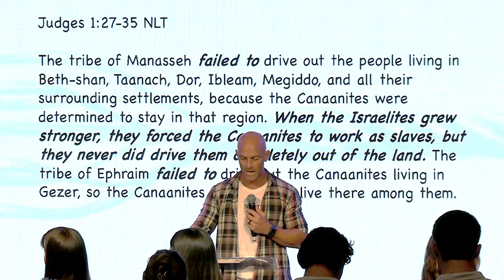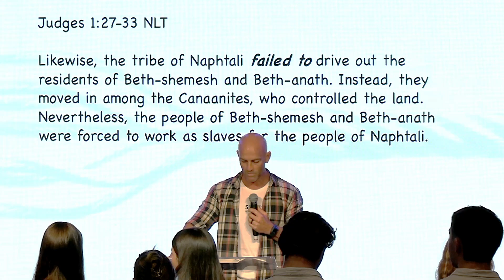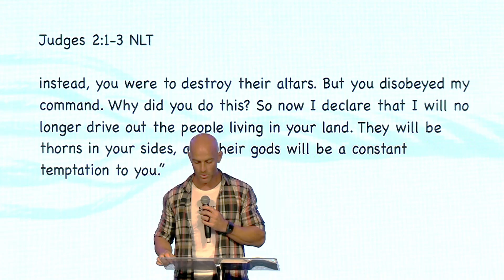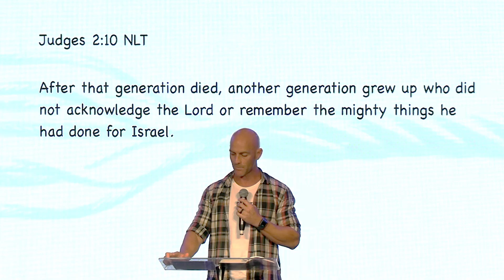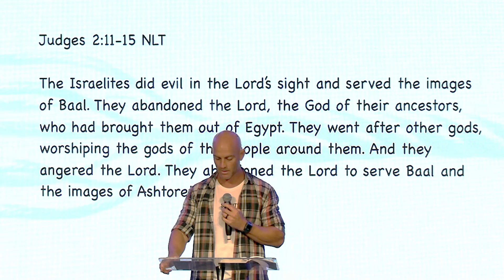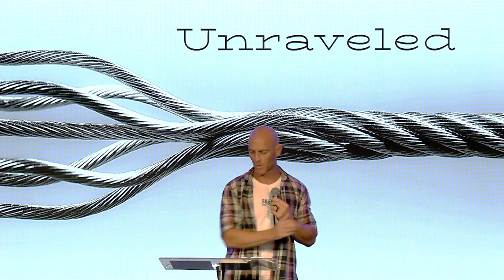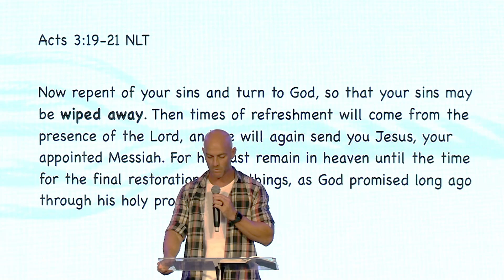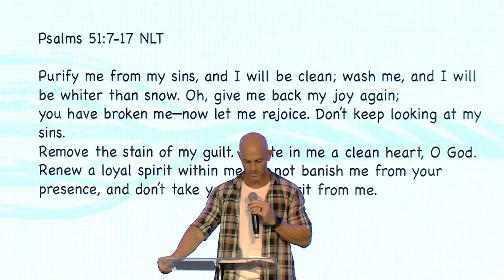Unraveled | Pastor Chris Valentine